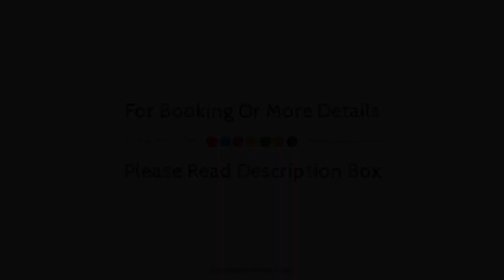OYO 28262 Signature Homes, Bhubaneswar, India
About Property:
Set in a prime location of Bhubaneswar, OYO 28262 Signature Homes puts everything the city has to offer just outside your doorstep. Both business travelers and tourists can enjoy the property's facilities and services. Take advantage of the property's daily housekeeping, 24-hour front desk, room service. Comfortable guestrooms ensure a good night's sleep with some rooms featuring facilities such as towels, fan, television, toiletries. The property offers various recreational opportunities. OYO 28262 Signature Homes is an excellent choice from which to explore Bhubaneswar or to simply relax and rejuvenate.
Searching For
1. OYO 28262 Signature Homes - Bhubaneswar
2. OYO 28262 Signature Homes - Bhubaneswar Virtual Tour
3. OYO 28262 Signature Homes - Bhubaneswar Rooms
4. OYO 28262 Signature Homes - Bhubaneswar Amenities
5. OYO 28262 Signature Homes - Bhubaneswar Videos
6. OYO 28262 Signature Homes - Bhubaneswar Offers
7. OYO 28262 Signature Homes - Bhubaneswar Deals
Audio Credit:
Track Title: Blank Slate
Artist: VYEN